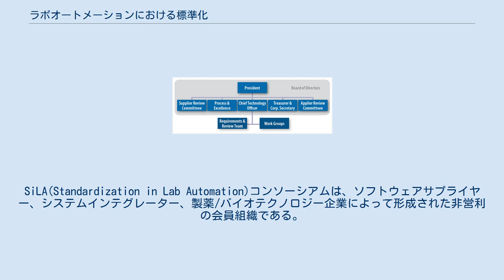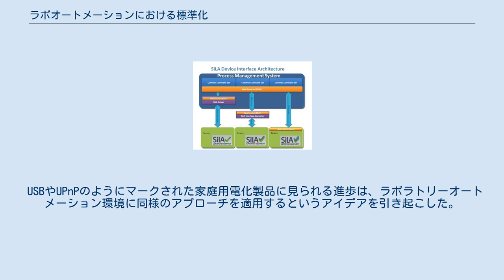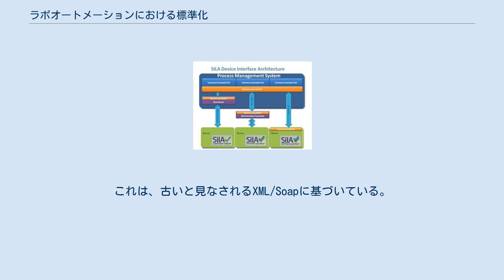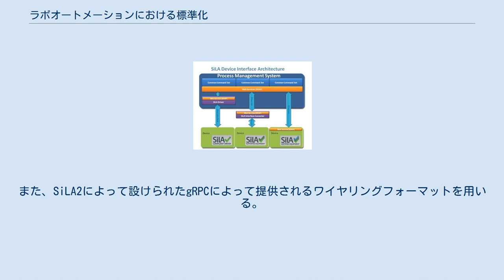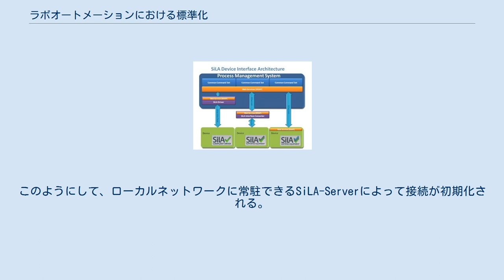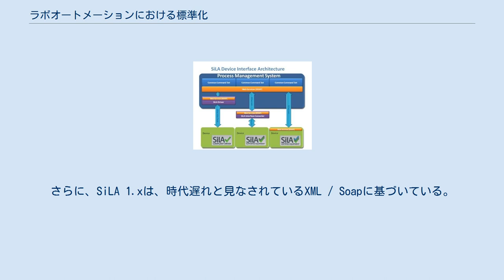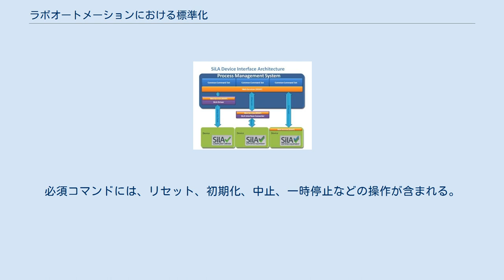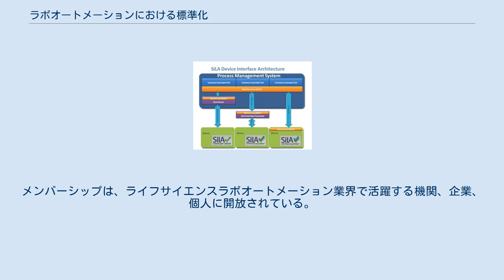ラボオートメーションにおける標準化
SiLA(Standardization in Lab Automation)コンソーシアムは、ソフトウェアサプライヤー、システムインテグレーター、製薬/バイオテクノロジー企業によって形成された非営利の会員組織である。
このラボオートメーションの標準化コンソーシアム(SiLA)はハードウェアとデータ管理システムの迅速な統合を可能にする新しいデバイスおよびデータインターフェイス規格を開発および導入している。
メンバー企業の高度なスキルを持つ専門家が、SiLAの技術作業グループに貢献している。
メンバーシップは、ライフサイエンスラボオートメーション業界で活躍する機関、企業、個人に開放されている。
 SiLAコンソーシアムは、SiLA準拠のインターフェイスを実装するサプライヤおよびシステムインテグレータに、専門的なトレーニング、サポート、および認定サービスを提供する。
 SiLAは、オートサンプラーやラボラトリーオートメーションなどのライフサイエンス研究機器の分野でソフトウェアインターフェイスを標準化するためのグローバルなイニシアチブである。
製薬業界の柔軟なラボラトリーオートメーションの必要性に端を発したこのイニシアチブは、世界中の主要なデバイスおよびソフトウェアサプライヤーによってサポートされている。
 生命のメカニズムを理解するには、大規模な、しばしば反復的な実験が必要である。
そのため、ラボラトリーオートメーションはライフサイエンスの進歩に貢献するようになった。
業界は、ますます洗練されたタスクを実行するための商用ラボデバイスを提供している。
ただし、さまざまなプロバイダーの機器を組み合わせて協調して動作させることは、多くの場合不可能である。
キャプチャしたデータをプロプライエタリソフトウェアからエクスポートしてさらに分析することは、フラストレーションを引き起こすもしくは不可能である。
この状況はリソースの浪費につながる。
互換性の理由から利用可能な機器を交換する必要があり、ソフトウェアドライバーを購入または開発する必要があり、データ変換には時間がかかる。
このような技術的な障害は、より高いレベルの自律実験システムの開発を妨げている。
 SiLAを使用すると、研究者は機器の接続作業を最小限に抑えることで、科学的な課題に集中できる。
これは、実績があり、テストされ、保守されているドキュメントとコードを使用することで実現されている。
 USBやUPnPのようにマークされた家庭用電化製品に見られる進歩は、ラボラトリーオートメーション環境に同様のアプローチを適用するというアイデアを引き起こした。
あるブランドのラボデバイス（例：シェーカー）を別のブランドのシェーカーに置き換えることすら考えられないのに、どのコンピューターのどのデジタルカメラからでも簡単に写真をアップロードできるのはなぜか? 状況を分析すると、非互換性はインターフェイス定義の欠落の結果であるという結論に至った。
 そしてCommon Command Set（CCS）の概念に基づく標準化されたインターフェースのアイデアが生まれた。
ただし、SiLA 1.xにはいくつかの制限がある。
これは、古いと見なされるXML/Soapに基づいている。
 SiLA 1.xの使用を開始するのは、簡単なプロセスではない。
これは、新しい標準であるSiLA2を開発するためのSiLAコンソーシアムのスピンオフグループの提案につながった。
 SiLA 1.xから学び、そこから多くの概念を取り入れて、SiLA2は可能な限りアクセスしやすいというビジョンを持っていた。
主な目標は、新しい機能の開発に絶えず取り組んでいるコミュニティを作成することにある。
 SiLA 2は、デバイスとプロセス管理、LIMS、およびエンタープライズシステム間の制御およびデータインターフェイスに対応する。
これは、ラボ情報管理システム、電子ラボノートブック、クロマトグラフィーソフトウェア、はかり、ピペッター、その他のさまざまな分析機器などのラボデバイスなどのラボ内のシステムを接続するために構築されている。
 SiLA 2は、実証済みの概念を採用し、既存のオープンスタンダードとプロトコルを「無駄のない」方法で適用することによって最初の標準SiLA 1.xを強化し、実験室でのプラグアンドプレイ操作を可能にするように設計されている。
 SiLA 2は、現代の実験室...